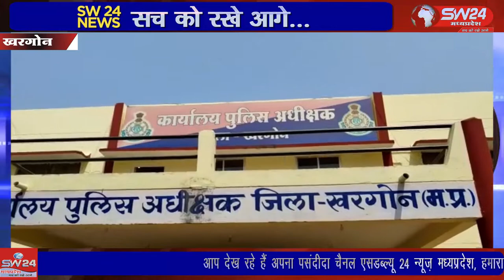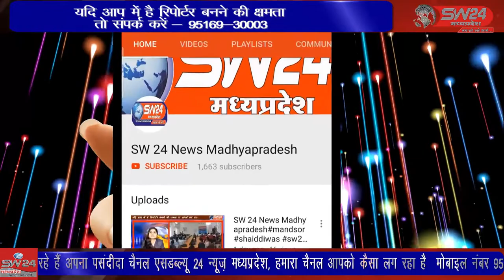SW 24 News Madhyapradesh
खरगोन बिस्टान थाना क्षेत्र के बन्हेर तिराहे पर बीती रात करीब 10 बजे एक युवक को गोली मारकर फरार हुए बोलेरो सवार दो युवको को पुलिस ने चंद घंटों में ही पकडऩे में सफलता हासिल कि है। खरगोन से जयन्त गुप्ता की रिर्पोट